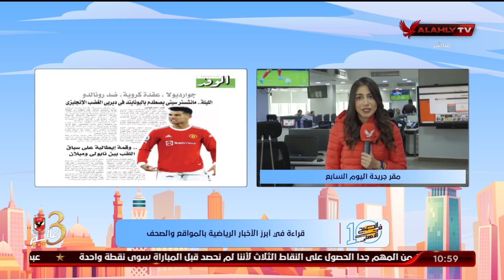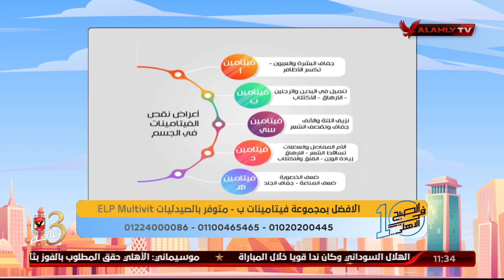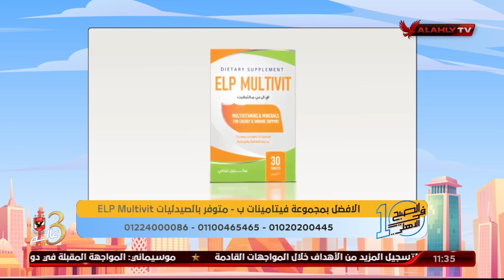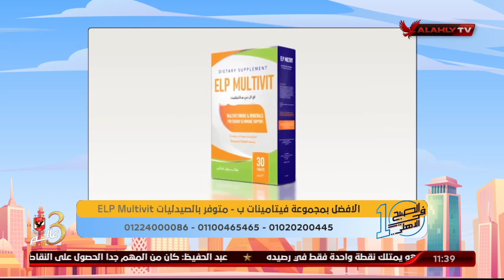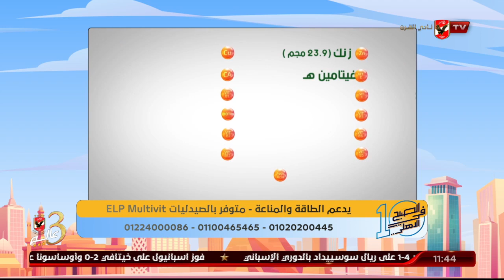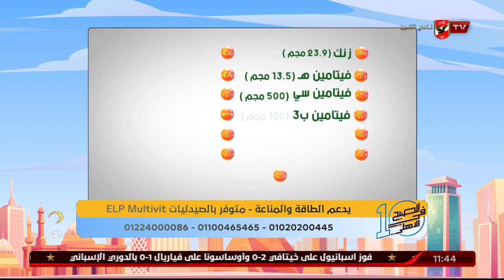الحلقة الكاملة | 10 الصبح في الأهلي مع كريم كوجوك ونهاوند سري | 6-3-2022